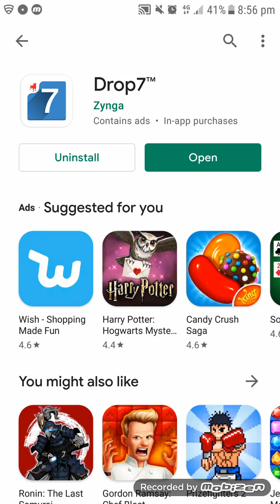Drop7 Android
Drop7